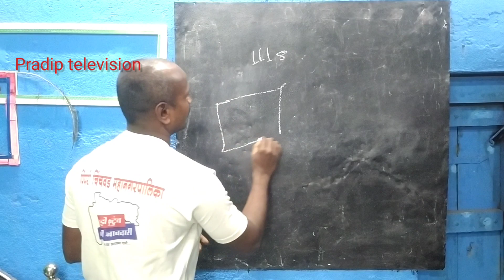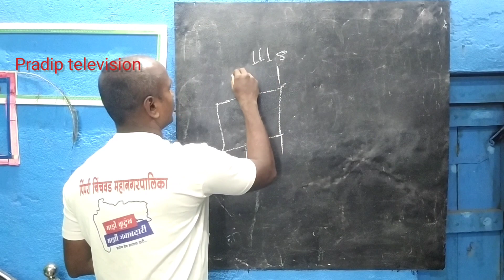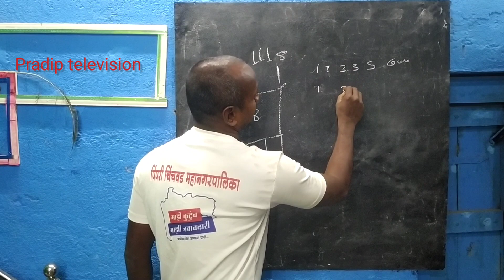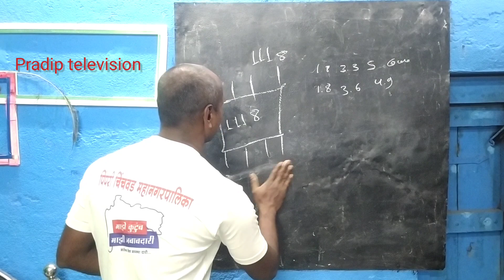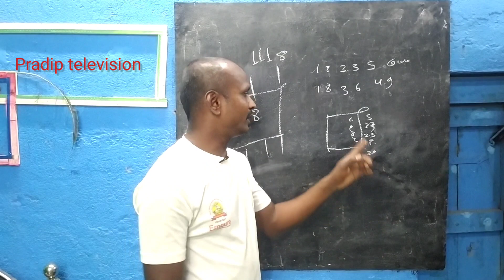1118 इस ic मे आने वाले वोल्टेज बडे या. कम हो गये तो Tv मे क्या क्या प्रॉब्लेम आयेंगे....?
1118 इस ic मे आने वाले वोल्टेज बडे या. कम हो गये तो Tv मे क्या क्या प्रॉब्लेम आयेंगे. ?

# LED tv
pradip television
crt tv
lct tv